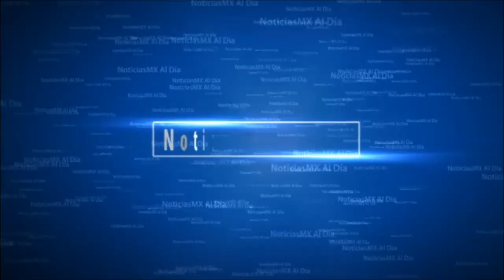Entrevista con la diputada Susana Corella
En entrevista la diputada por Sonora, Susana Corella nos habla sobre la emergencia climática en el puerto de Guaymas, las peticiones al gobierno federal quien ha tenido celeridad en los procesos de ayuda y la coordinación con la gobernadora Claudia Pavlovich